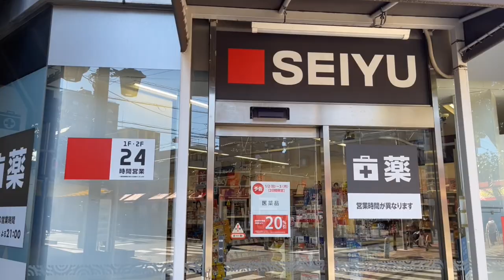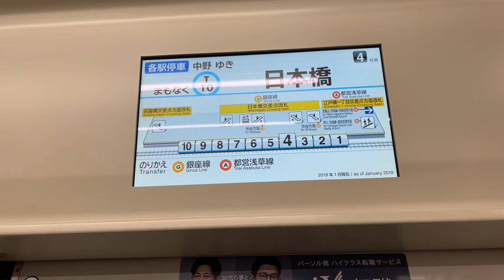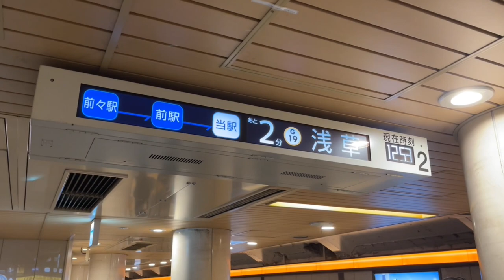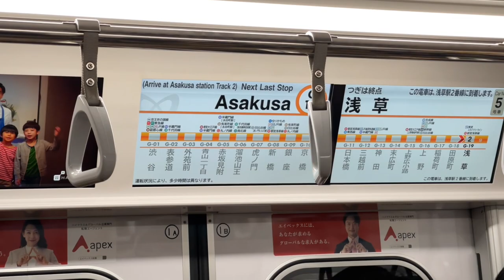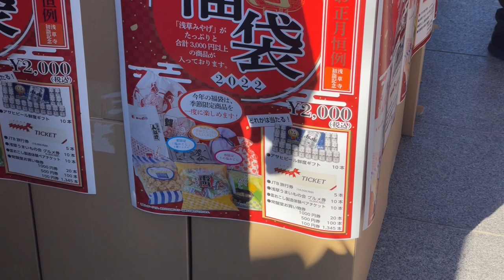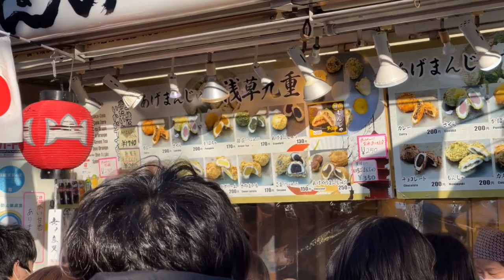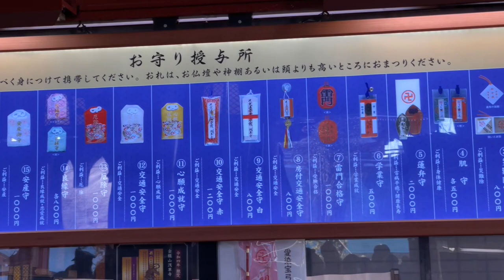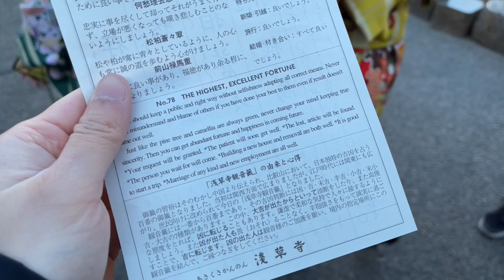Trải nghiệm đi lễ đầu năm tại chùa Sensoji | T Papa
Sau gần 4 năm sống và làm việc trên đất nước Nhật Bản thì mình cũng đã có trải nghiệm lần đầu đi lễ chùa vào dịp đầu năm tại đây :3

After 4 years living and working in Japan, i finally had a chance to go to Sensoji (Asakusa) in the firstday of the year :3

Đừng quên bật phụ đề lên nha ! - Subtitles is added ! Don't forget to turn on CC !

Camera: iPhone 12 Pro Max
Editor: Final Cut Pro